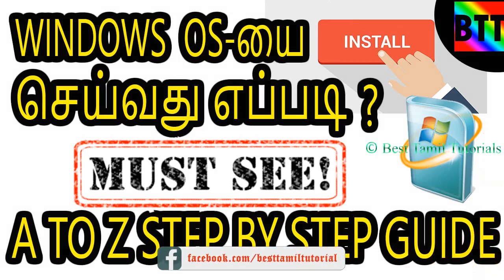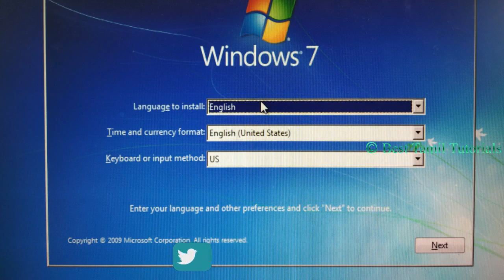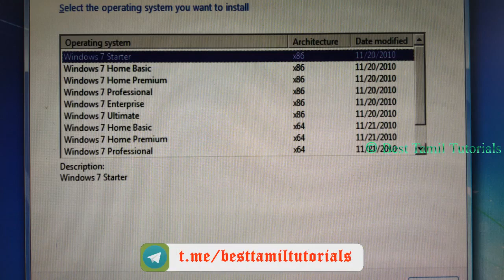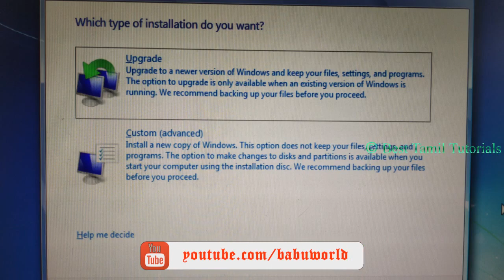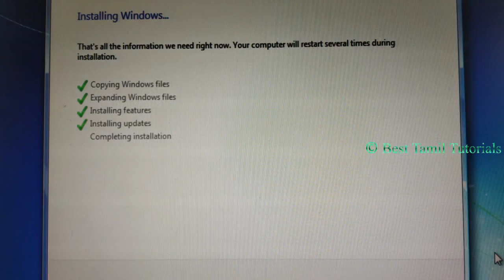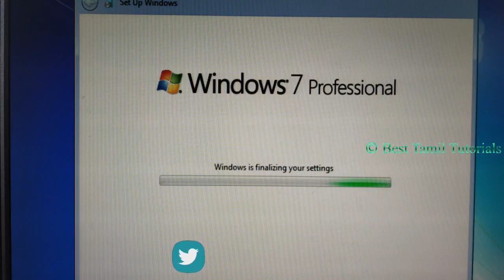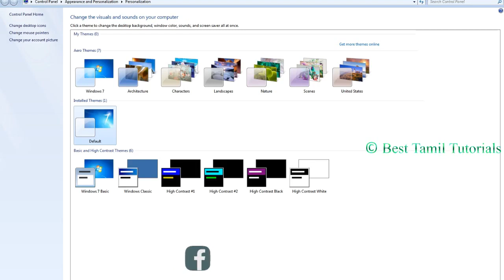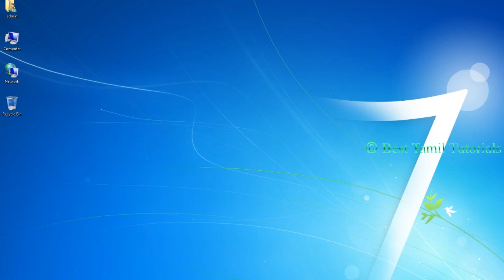OS INSTALLING (WINDOWS 7 / 7.1 / 8 / 10) STEP BY STEP GUIDE - BEST TAMIL TUTORIALS